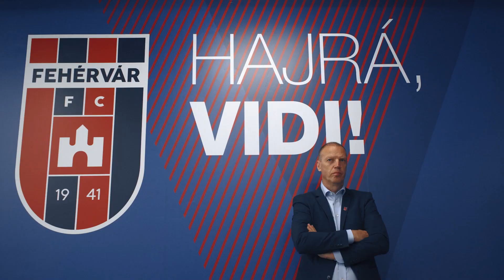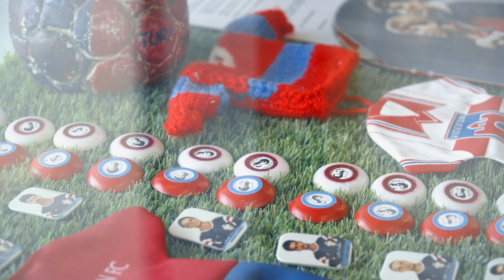Visszatérés Sóstóra - Sallói István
Új sportigazgatónk nyilatkozott terveiről.